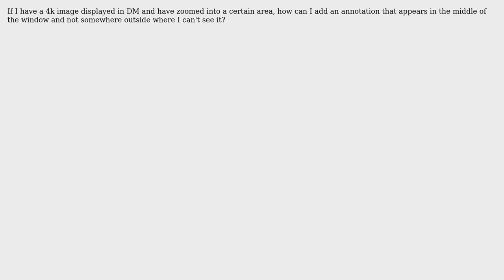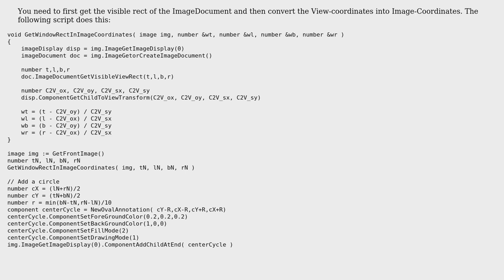Centering annotation in window/view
With thanks & praise to God, and with thanks to the many people who have made this project possible! | Content (except music & images) licensed under CC BY-SA | Music | Images & others | With thanks to user E Voelkl user BmyGuest and the Stack Exchange Network Trademarks are property of their respective owners. You are responsible for your own actions.